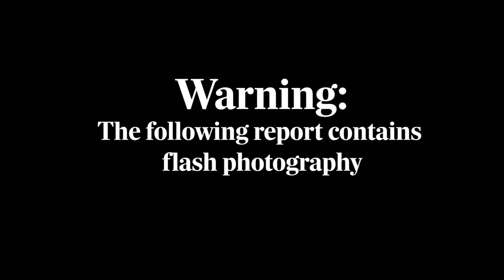Miley Cyrus hands out a joint at VMAs